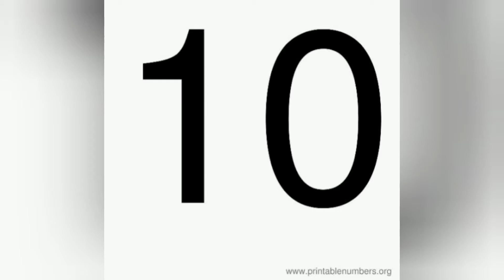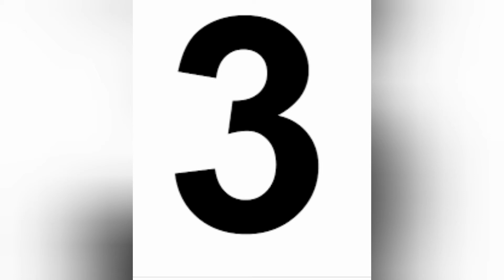Top-10 coolest Pokémon